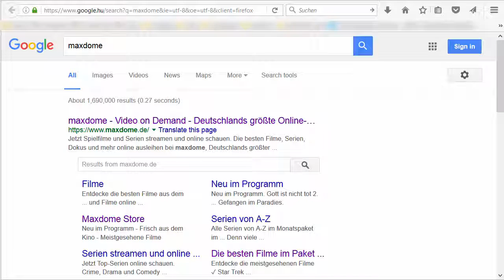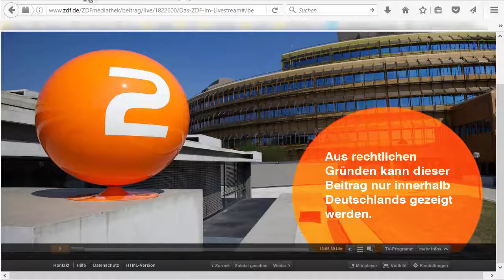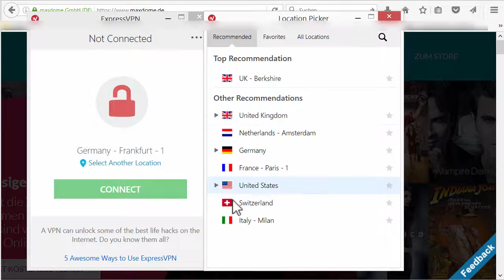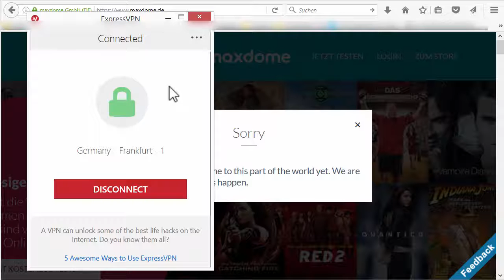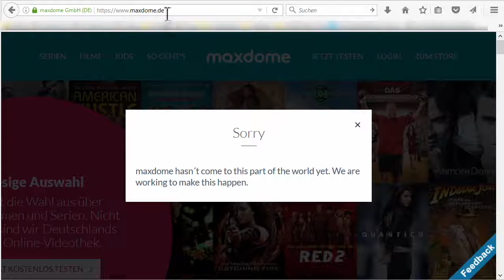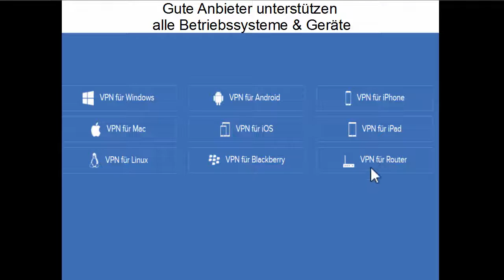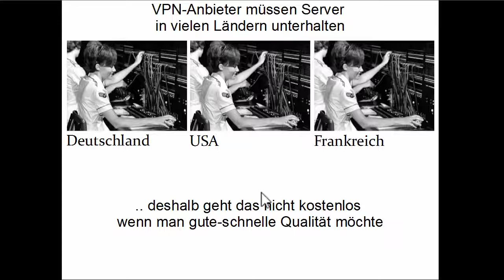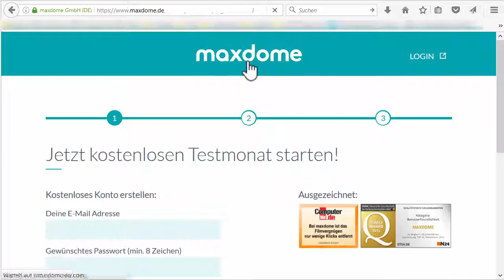Maxdome - Video on Demand im Ausland nutzen - so gehts!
* = Preis in US-Dollar bei Jahres-Packet. Preise können sich regelmäßig ändern. Oft gibt es eine 30 Tage Geld zurück Garantie.

UPDATE: Bitte beachten Sie das Erstellungsdatum des Videos. Einige Deutsche TV Sender sind nicht mehr kostenlos verfügbar. TVNow ist mit VPNs leider nicht verfügbar. Dafür kann man die Sender der RTL Gruppe jedoch über ZATTOO online sehen wenn mein entsprechendes Abo hat. Und vom Ausland aus ein guten VPN Anbieter.

Maxdome im Ausland gucken geht leider oft nicht wegen Geo-Blocking. Die meisten Medienanbieter und so auch Maxdome kaufen Medienrechte nur für ein spezifisches Land, in dem Fall also Deutschland. Deshalb darf Maxdome Filme & Serien offiziell nicht im Ausland zeigen. Dies wird automatisch entsprechend deinem Einwahlpunkt ins Internet erkannt und geblockt.
Aber keiner gibt dir vor, wo du dich mit dem Internet verbindest. Ein VPN-Anbieter ermöglicht es dir den Ort zu bestimmen von dem du ins Internet möchtest. Wenn du dich vom Ausland aus in Deutschland verbinden lässt, denkt Maxdome, dass du in Deutschland bist und kannst alle Funktionen nutzen die dir in Deutschland auch zur verfügung stehen würden. Diese VPN Anbieter müssen jedoch Ultra-High-Speed Internetverbindungen in vielen Ländern bereitstellen und sind deshalb nicht kostenlos. Es gibt zwar kostenlose VPN Software und Plugins, diese sind jedoch meist langsam, spammen dich mit Werbung zu und in einigen Fällen wurden diese genutzt um Viren zu verbreiten.
Die besten VPN-Anbieter, bieten hohe Sicherheit, Anonymität und Geschwindigkeit. Außerdem bieten Sie zuverlässige Software für alle Betriebssysteme und Geräte an. Desktop, Tablet und Smartphone ist alles kein Problem. Für Langfristige Nutzung gibts auch Software für den Internet Router, dann surfen all deine Geräte automatisch sofort über das Land deiner Wahl.
Also, endlich wieder Maxdome Filme und Serien auch im Ausland schauen.

Weitere Vorteile von Virtuellen Privaten Netzwerken:
+ du bist absolut Anonym im Internet (keine Abmahnungen möglich)
+ Allerlei Blockaden können Umgangen werden (z.B. gesperrte Youtube Musik)
+ Du kannst auf viele US-Medienangebote zugreifen.
+ Automatische Ländererkennung verhindern. Einige Airlines zeigen Ticketpreise in der Landeswährung an von der man Bucht, nicht in Euro. = super nervig.